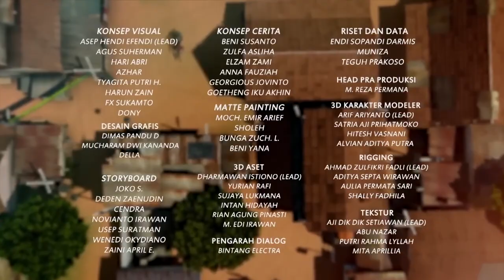Hubungan Anak dan Ayah | Adit Sopo Jarwo